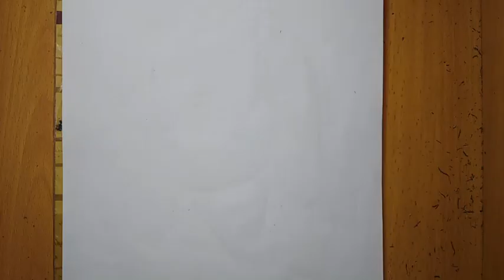How to draw Jesus Christ in simple way | easy way to draw a art | step by step